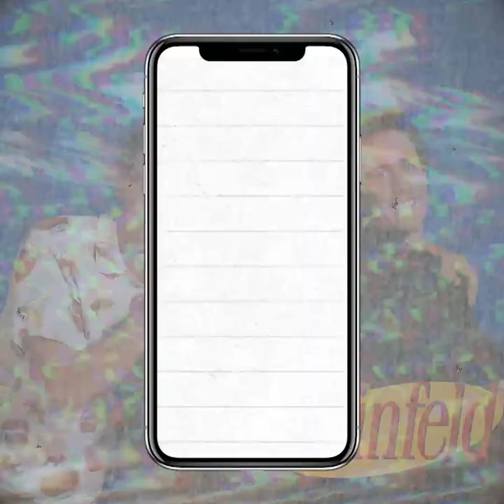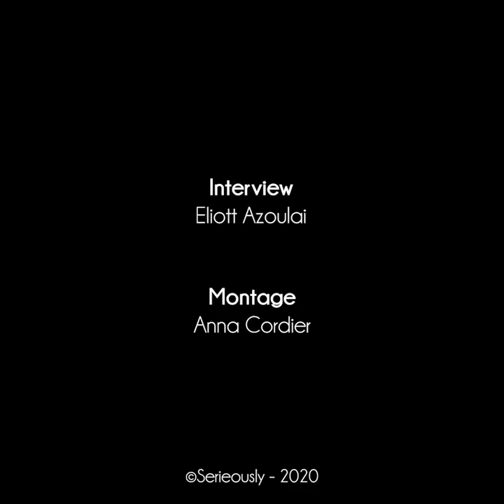📺 13 REASONS WHY : La Watchlist de Jan Luis Castellanos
Jan Luis Castellanos, alias Diego Torres dans la future saison 4 de "13 Reasons Why" et Topher dans "Runaways" nous a parlé en visio de ses goûts en matière de séries télé. Quelle est sa série actuelle préférée ? Son premier crush à la télé ? Sa co-star de rêve ? ...

Interview : Eliott Azoulai
Montage : Anna Cordier